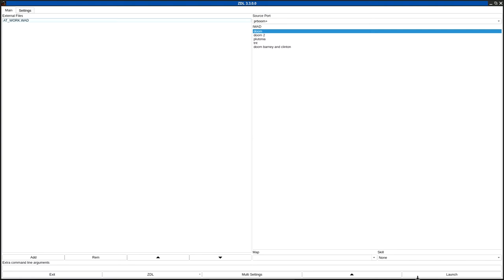DOOM 1 - AT_WORK.WAD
called "AT_WORK.WAD" in the /idgames FTP.
created by Bradley Allen on July 1st, 1994.
from the .txt file included with the WAD:
"This level is based on my work place. Its pretty accurate except for the northern part of the building. I took an artistic detour here, there would have been too many 2 sided linedefs in this area with all the machinery. This level is huge! Really Big! If you take your time you can get through no problem. There is plenty of ammo and health kicking around. Even for Multi Player. I like killing Barons so ... there are a few."